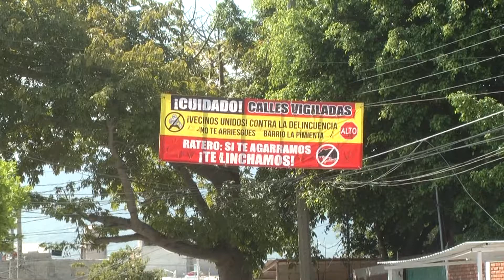Delincuencia en TGZ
Sin tregua delincuencia en la capital, continúan asaltos, asesinatos